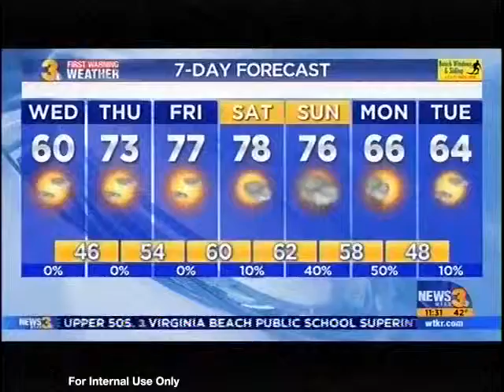World Sport Stacking Championships 2018 featured on WTKR-CBS